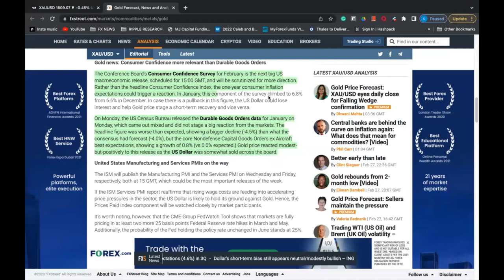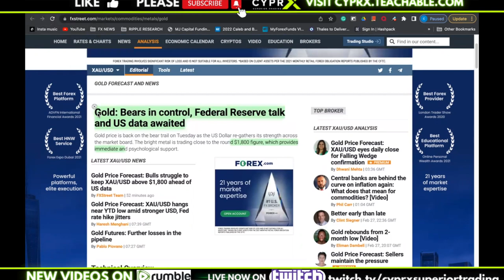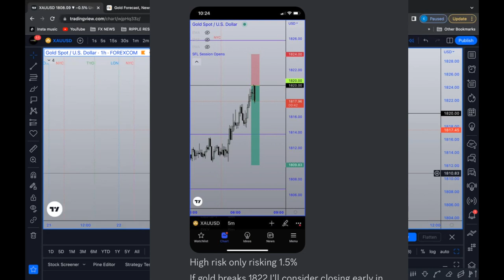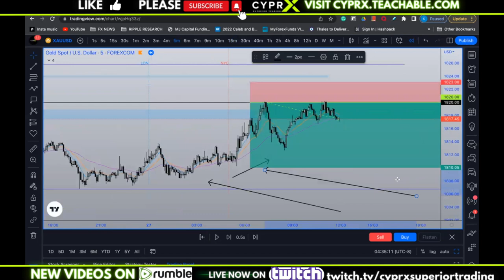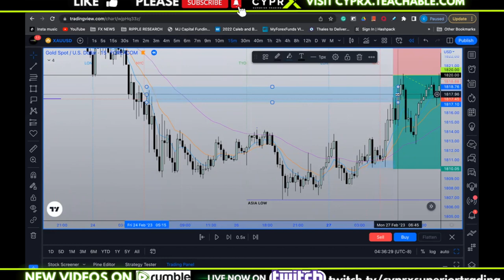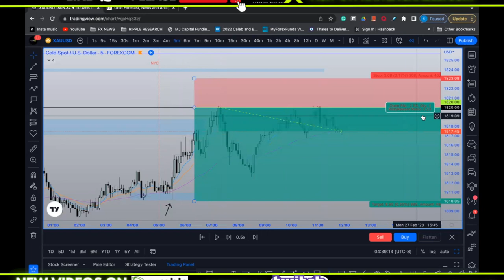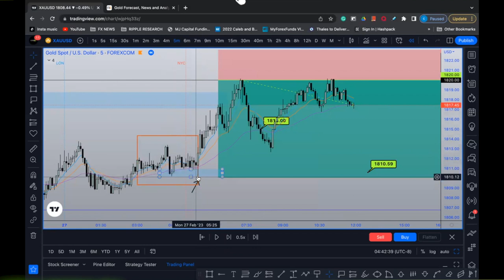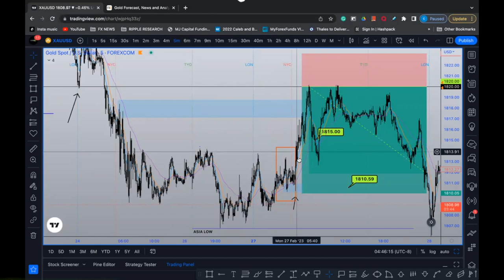XRP | US DOLLAR STRENGTH | SELLING GOLD FOR PROFIT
MAJOR MOVES ON GOLD CRYPTO SET TO FOLLOW

CYPRX MENTORING PROGRAM AND ALL OF OUR CYPRX SOCIAL MEDIA  PLATFORMS CAN BE FOUND IN THE LINK TREE BELOW